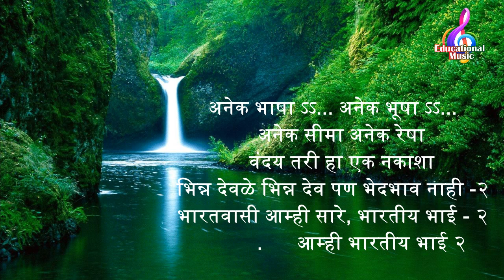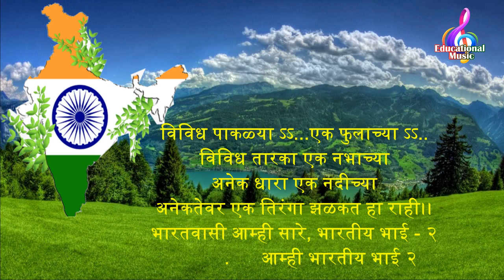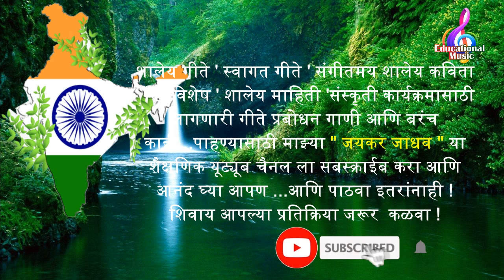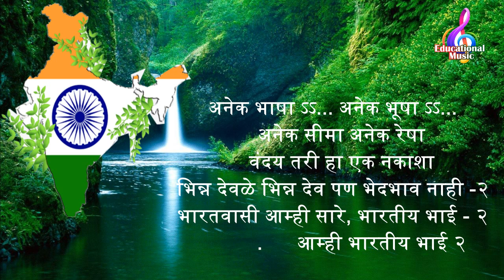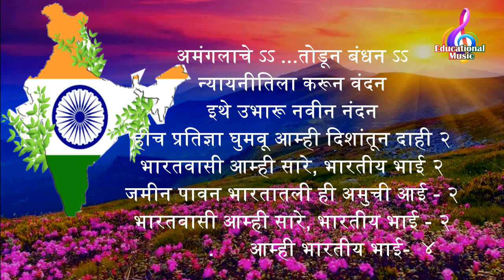भारतवासी आम्ही सारे... देशभक्तीपर समूहगीत ! Karaoke आणि गायन